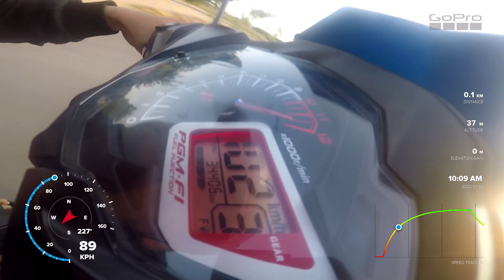✘[ECU ZIN MOD] Winner 150 pô gió maxspeed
Cấu hình pô cbr rl 38, cổ 32 51
lọc trụ stb 1280
Ecu zin
họng zin
kim zin
vỏ trc 70/90 sau 100/80